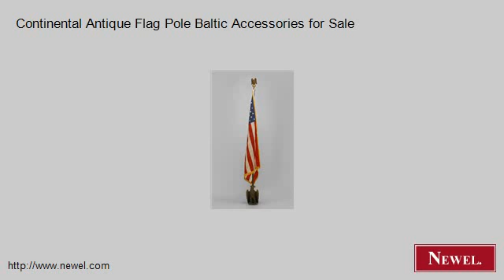Continental Antique Flag Pole Baltic Accessories for Sale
- Newel.com: Continental Antique Flag Pole Baltic Accessories for Sale (Newel Art and Antiques, New York City)